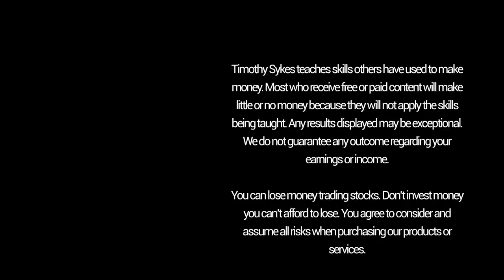My Favorite Pattern For Holding Stocks Overnight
When it comes to trading there’s no ‘right way.’ A lot of people think it’s crazy to hold stocks for just a few minutes or hours. Different things work for different people. Part of your trading process is learning what works best for you. Learn about my favorite strategies and see if they work for you!

✅ Links I mention and recommend:

Check out the full post on my blog here: URL of blog link